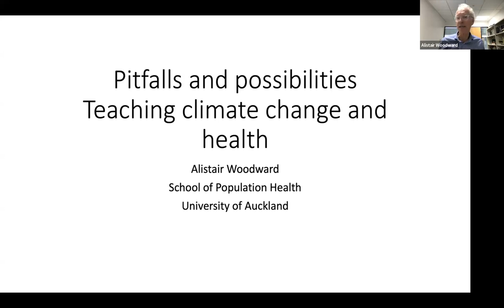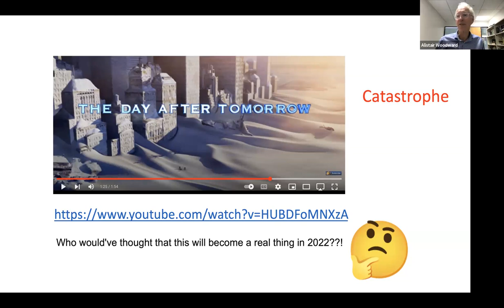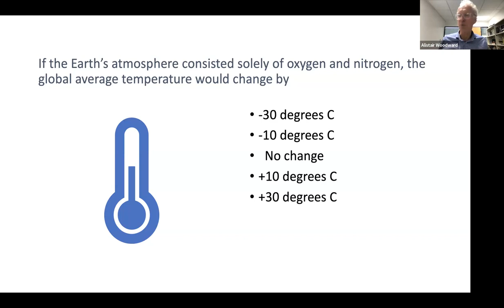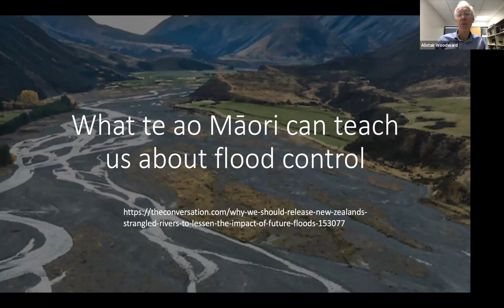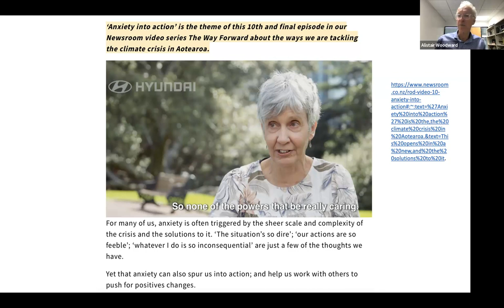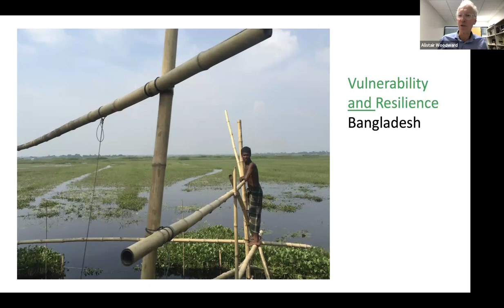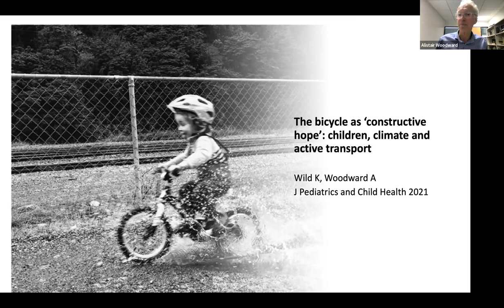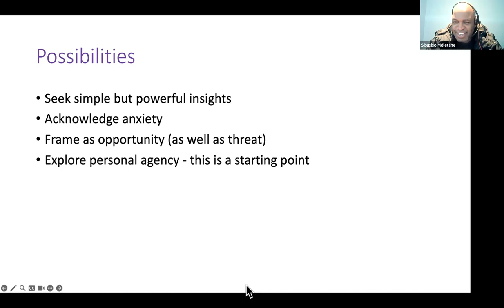U21 HSG IPE: Implications of Climate Changes on Health Interdisciplinary Perspectives 3 (Part 1)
This session, "Pitfalls and possibilities. Teaching climate change and health" organised by the U21 HSG Interprofessional Education Special Interest Staff Group on 20 June 2023 is the third of a three-part series to equip those working in the healthcare sector on how climate change will impact the healthcare practice.

In the second part of this session, Professor Alistair Woodward shares practical experiences in what are some ways to overcome some of the challenges in teaching in climate change and health.

Alistair Woodward gave his first lecture on climate change and health in 1993. This wasn’t his idea; he was standing in for his PhD supervisor, Tony McMichael. Since then he has investigated impacts, responses and co-benefits, helped write assessment reports for the Intergovernmental Panel on Climate Change, and worked as a consultant, mostly in the Pacific. He has taught short courses, long courses, on-line and classroom courses, and has worked with medical and health science students, public health postgrads, and mid-career health professionals. He is a public health doctor and epidemiologist.